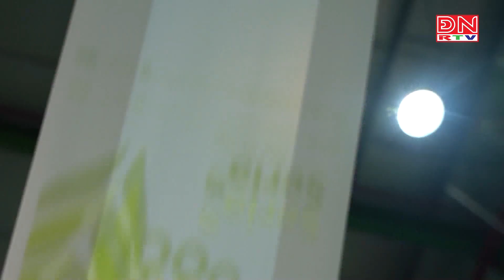FDI vào Việt Nam có thể đạt 40 tỷ USD trong 2024